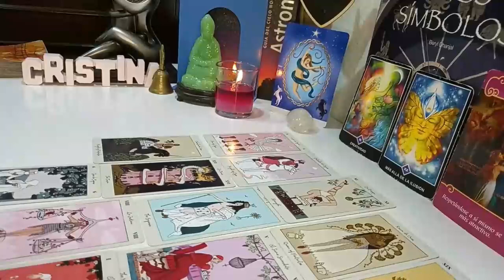ARIES 📲SOMEONE'S ANGRY 3RD PARTY IS GOING TO BE REACHING OUT TO YOU❗️EXPOSING THEM W SCREENSHOTS❗️